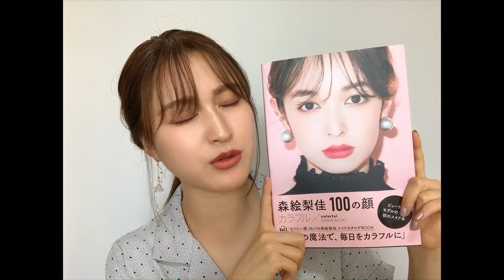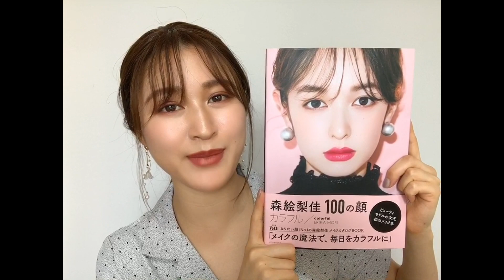【おうち時間】読むとキレイになれる!? 私の激推し「メイク本」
美人百花Flowersがおうち時間 におすすめしたい作品をリレー形式でお届け♡
記念すべき1人目は、後藤夕貴さんです。
後藤さんが紹介するのは、モデル・森絵梨佳さんのメイクヴィジュアルブック「森絵梨佳 100の顔 カラフル／colorful」（講談社）。
本に載っている “パープルメイク”を施した後藤さんにも注目です！

自粛続きで気が滅入りがちですが、こんなときこそおうちでできることに目を向けて、気分を上げていきましょう♡

｡.｡･.｡ﾟ+｡｡.｡･.｡ﾟ+｡｡.｡･.｡ﾟ+｡｡.｡･.｡ﾟ+｡｡.｡･.｡*ﾟ

■美人百花公式YouTubeチャンネル
不定期で更新中です。ぜひ、コメント欄にて次に見たい動画の内容を教えてください♡みなさまからのコメントをお待ちしています。

■美人百花デジタル
ファッション、ビューティなど、レディの知りたい情報を毎日発信中。こちらもチェックしてくださいね↓